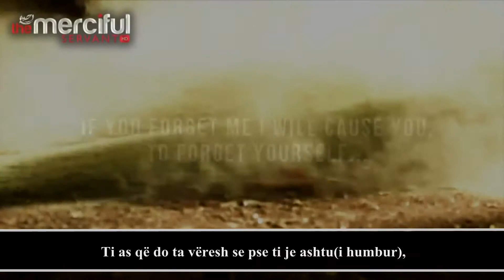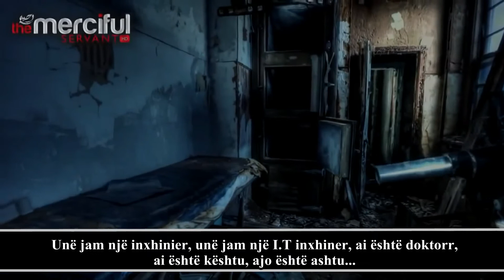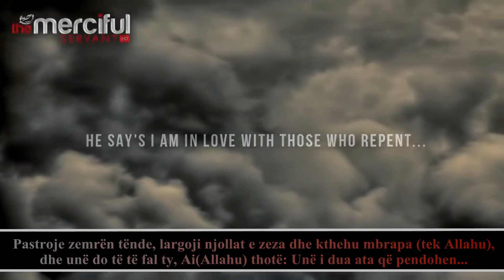Kthehu prapa tek Allahu! - Fjalim i fuqishëm